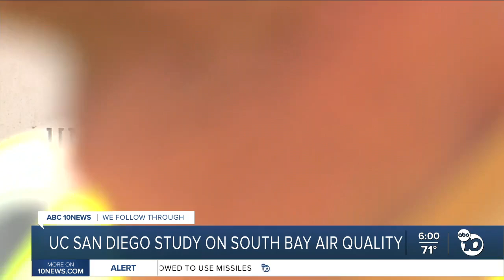UC San Diego study on South Bay air quality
UCSD researchersconducted a field study in the South Bay to analyze what specific particles are in the air, potentially contributing to the horrific smell that has plagued residents for years.